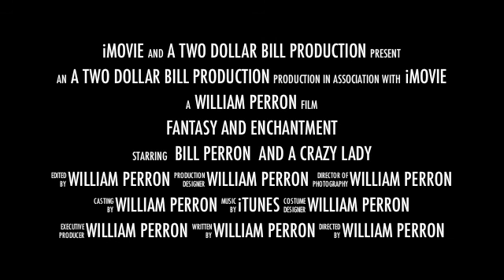Bill Perron Demo video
The many lives of a fantastic amazing magnificent man.